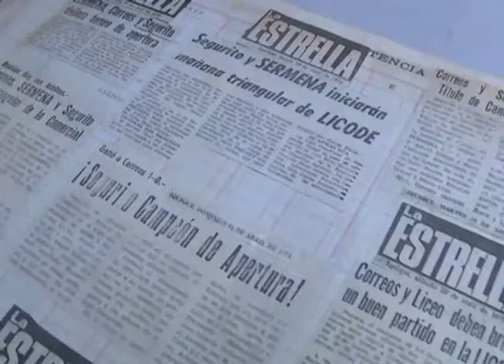MUSEOS CONTARON CON UNA GRAN CANTIDAD DE VISITAS EN EL DÍA DEL PATRIMONIO CULTURAL